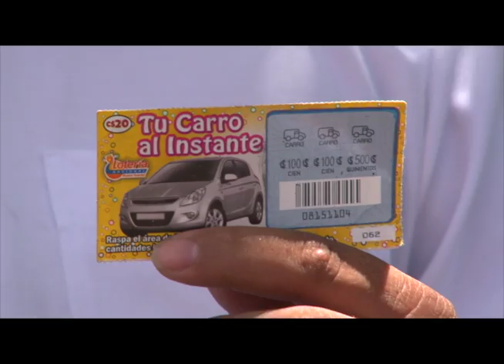DANILO PARAJON PRESENTA HOMBRE OBTIENE AUTO CON MENOS DE UN DOLAR